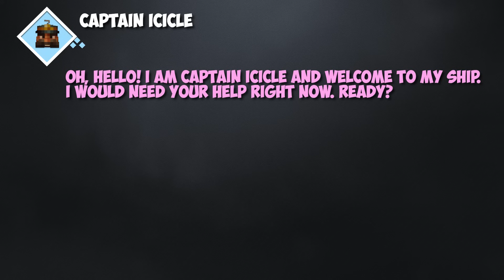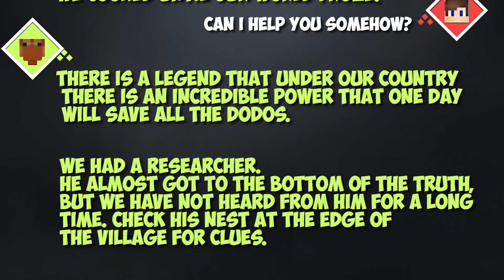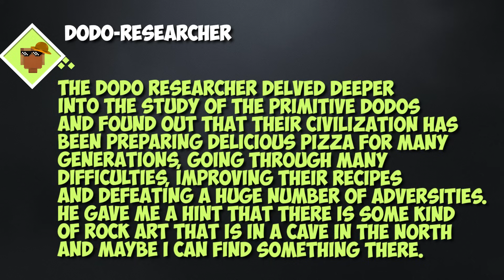100 HUNTERS WILL BE TRYING TO CATCH ME IN THE WINTER APOCALYSE IN MINECRAFT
I'm trying to make this channel for an English-speaking audience. The voice in the video is not mine, it is the voice of my translator. but I hope someday I will start making voice-overs myself in English.